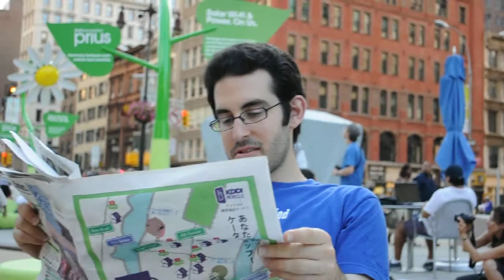Madison Square Park -- Silent